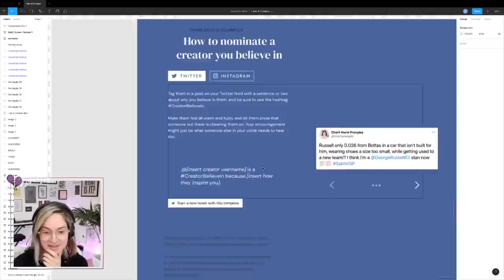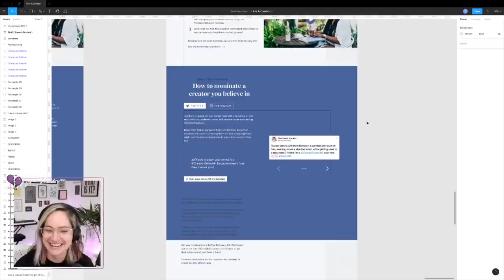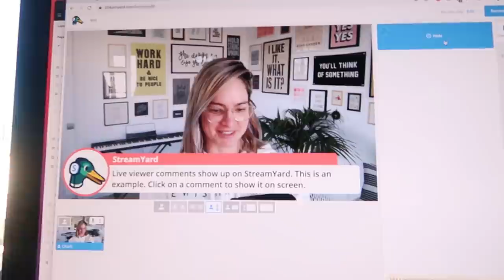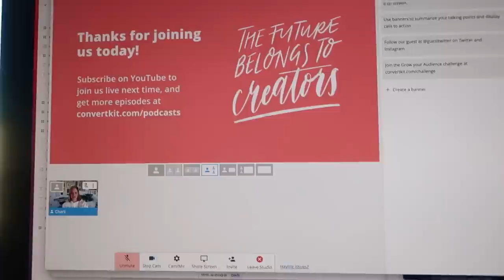Wellness, Walks & Workdays | Life as a designer vlog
This week I was thinking a lot about wellness/work balance, including a fun challenge ConvertKit have set us. Watch in as I stream on Twitch, record a podcast, and chat about the current happenings in ConvertKit!

// ABOUT ME

// MORE

// SOCIAL

// MUSIC & TECH